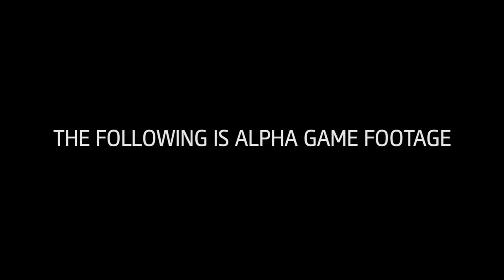Assassin's Creed: Unity - Trailer Debut